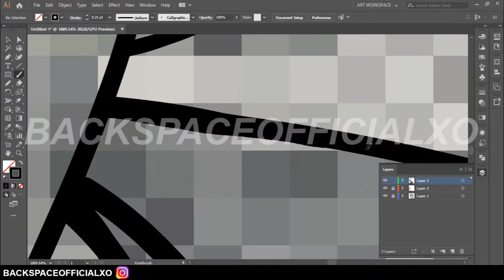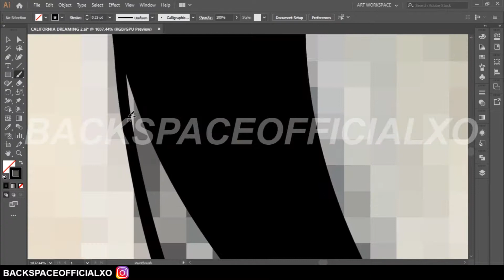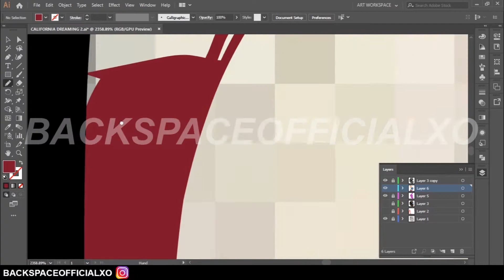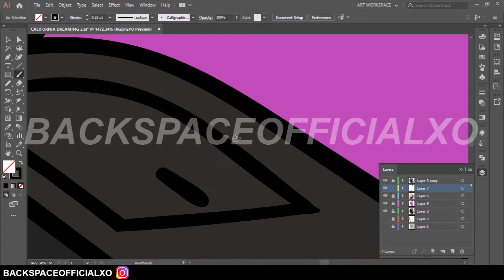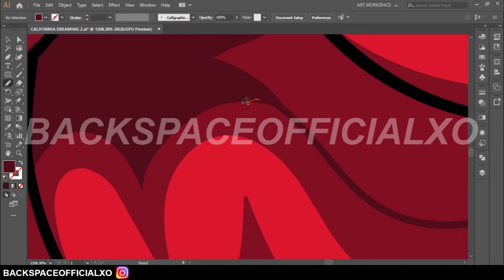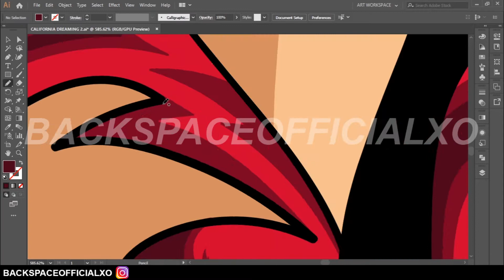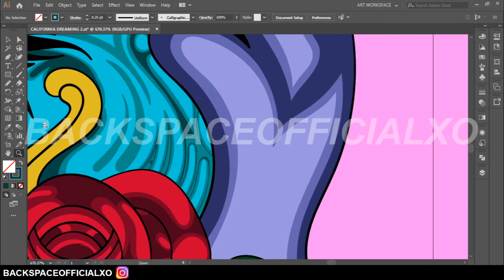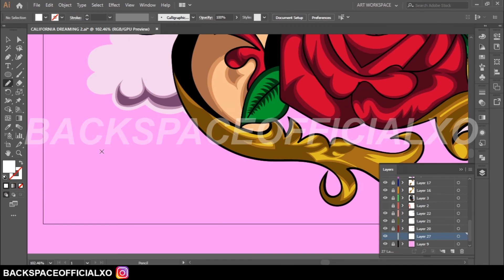DIGITALART - ART - ARTIST